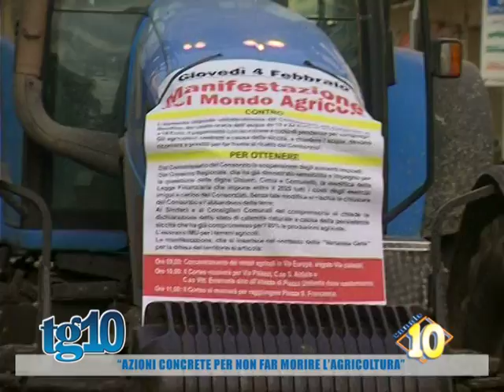''Azioni concrete per non far morire l'agricoltura''